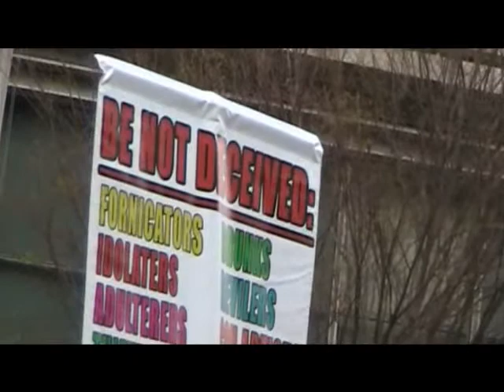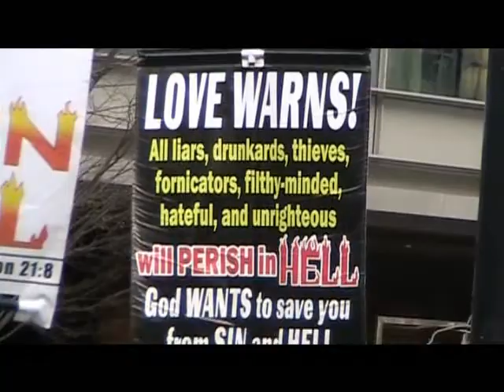Rich & Bennett's St. Patrick's Day Pub Crawl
Scenes from the 2018 Rich & Bennett's St. Patrick's Day Pub Crawl in Charlotte NC.